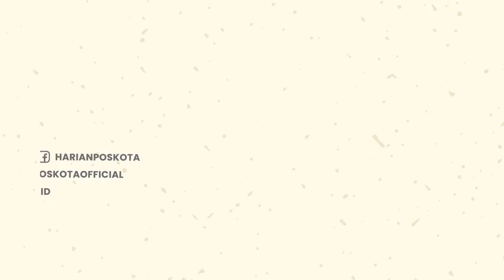Astaga! Bukannya Wudhu Terus Salat, Pria ini Malah Mesum dengan Wanita di Toilet Masjid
Viral warga menggerebek pria dan wanita paruh baya yang diduga mesum di toilet masjid.

Mengutip berita jakarta.poskota.co.id, diketahui peristiwa terjadi di salah satu toilet Masjid  Desa Krasak, Mojotengah, Kabupaten Wonosobo.

Video tersebut kemudian diunggah oleh akun Instagram @birunyarina pada Selasa (19/07/22).

Dalam video, tampak para warga berlari ke arah toilet masjid yang diduga menjadi tempat pria dan wanita melakukan aksi mesum.

Setibanya di depan pintu toilet, warga yang mengenakan kaus hitam langsung mengetuk pintu toilet.

Beberapa kali pintu toilet diketuk, tapi tak juga dibuka oleh sepasang pria dan wanita yang diduga melakukan aksi mesum.

Warga yang melakukan penggerebekan sempat berteriak menyuruh dua orang yang bukan muhrim tersebut untuk keluar dari dalam toilet.

Salah satu warga bahkan mencoba untuk mengintip ke arah dalam toilet melalui lubang ventilasi. "Buka coba, Mbak. Buka," teriak warga.

Setelah menunggu beberapa waktu, akhirnya muncul pria paruh baya yang diduga melakukan aksi mesum di area masjid membuka pintu sambil tersenyum-senyum.

Saat tertangkap basah, pria paruh baya tersebut mengaku bahwa keduanya merupakan seorang suami istri.

Mendengar pengakuan dari pria paruh baya yang diduga melakukan aksi mesum, warga kemudian meminta pria tersebut menunjukkan Kartu Tanda Penduduk (KTP).

Pria paruh baya yang saat itu berpakaian lengkap tersebut kemudian menolak untuk menunjukkan KTP  dan malah berkata bahwa dirinya merupakan warga asli daerah tersebut.

Perkataan dari pria tersebut kemudian langsung dibantah oleh para warga yang menggerebeknya.

Setelah terjadi sedikit perdebatan, pria paruh baya yang diduga melakukan aksi mesum kemudian dibawa oleh para warga.

Sang wanita juga dipanggil oleh para warga dan dibawa untuk menyelesaikan permasalahan.

Sekitar setengah jam keduanya tak kunjung keluar dari toilet. Kejadian tersebut pun kemudian dilaporkan kepada warga terdekat yang rumahnya tidak jauh dari masjid.

Setelah dilakukan proses pemeriksaan, ternyata diketahui bahwa salah satu dari pasangan yang tertangkap basah diduga melakukan aksi mesum di dalam toilet masjid ini merupakan kepala sekolah di salah satu SD yang berada di Penampelan, Garung, Wonosobo, Jawa Tengah.

-YPN-